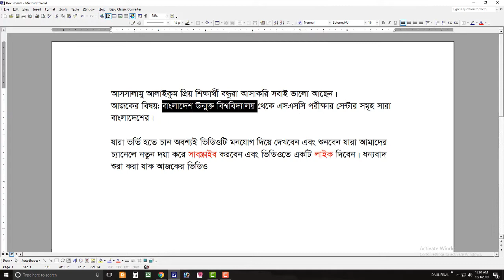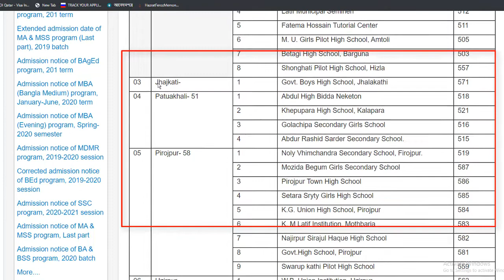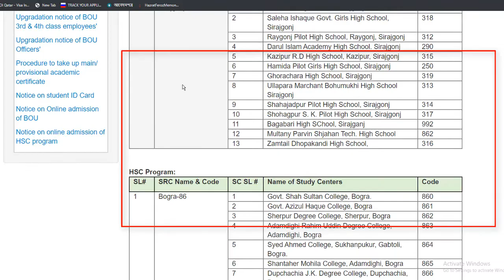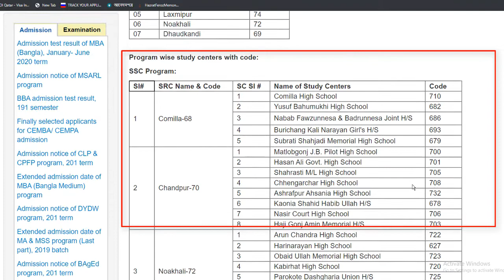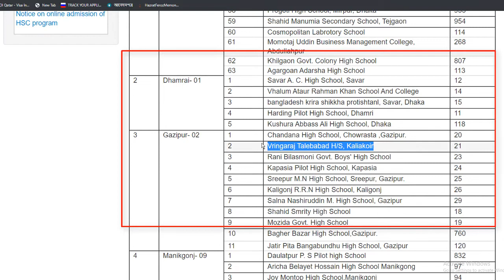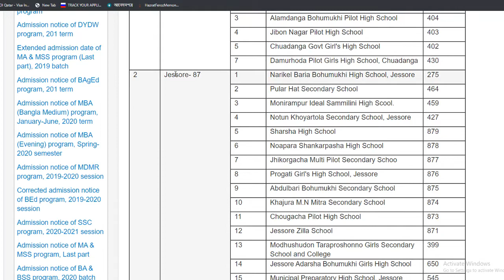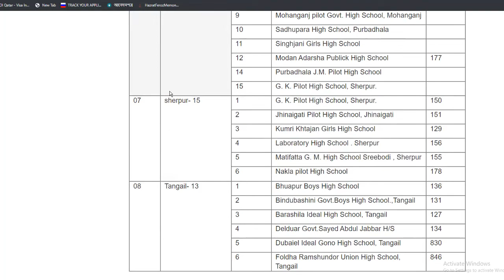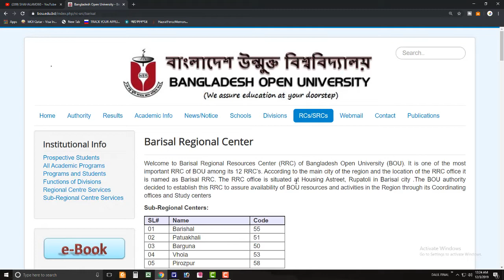বাংলাদেশ উন্মুক্ত বিশ্ববিদ্যালয় এসএসসির শাখা সমুহ, অপেন স্কুল ‍ ‍এসএসসি শাখা সমুহ সারা দেশের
বাংলাদেশ উন্মুক্ত বিশ্ববিদ্যালয় এসএসসি শাখা সমুহ
অপেন স্কুল ‍ ‍এসএসসি শাখা সমুহ সারা দেশের

আসসালামু আলাইকুম
সম্মানিত দর্শক আপনাদের সকলকে স্বাগতম এবং সম্পুর্ণ ভিডিওটি দেখার জন্য ধন্যবাদ।

এড এবং ফলো করে আপনার কাঙ্খিত প্রশ্নটি করতে পারেন।

নিশ্চই আপনার প্রশ্নের উত্তর পেয়ে যাবেন।